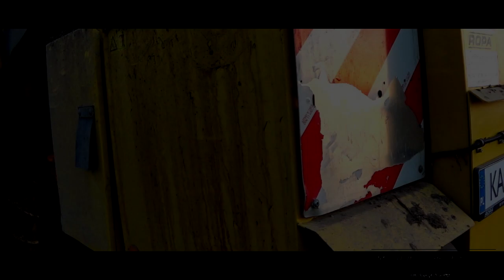☆Odbiór Buraków & Przywóz Wysłotków 2018☆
Siemanko :D

Witamy was bardzo serdecznie i zapraszamy na nowy film z Odbiory Buraków i Przywozy Wysłotków .
Liczymy że film się spodoba i mamy nadzieję że zostawicie coś po sobie :)
ZAPRASZAMY NA FILM ORAZ ŻYCZYMY MIŁEGO OGLĄDANIA!  ㋡

MUZYKA:  Nina Suerte feat. Tess - Stay
OBRÓBKA: Sony Vegas 13
 KAMERA::Sony HDR-CX240

Ścieżka dźwiękowa nie jest moją własnością i nie roszczę sobie do niej żadnych praw autorskich. Życzymy miłego oglądania i do zobaczenia w następnej produkcji :)